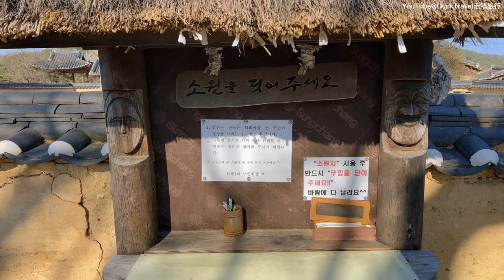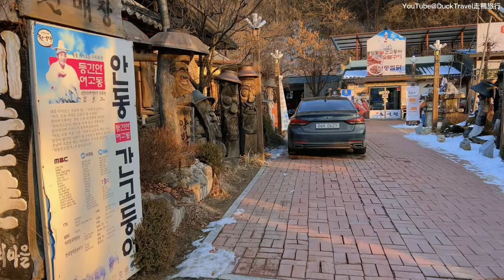Andong, Korea🇰🇷 Walk into Korea’s World Heritage Ancient Village (4K HDR)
Andong (안동) stands as a beacon of traditional Korean culture, history, and heritage. Renowned for its preservation of folk traditions and historical sites, Andong is a city that seems to bridge the past with the present, offering visitors a unique glimpse into the rich tapestry of Korean life through the ages.

**Historical Significance**

Andong's historical landscape is dotted with ancient Confucian academies known as Seowon (서원), traditional villages, and well-preserved heritage sites that reflect its status as a bastion of Confucianism in Korea. The Hahoe Folk Village (하회마을) is perhaps the most emblematic of these, a UNESCO World Heritage site that has maintained its architectural integrity and cultural practices for over 600 years. Visitors to Hahoe can witness traditional mask dances, known as the Hahoe Mask Dance Drama (하회별신굿탈놀이), and explore ancient residences that have been kept intact through generations.

**Cultural Heritage**

Andong is also celebrated for its culinary heritage, most notably Andong jjimdak (안동찜닭), a savory dish of braised chicken, vegetables, and sweet potato noodles, simmered in a ganjang (soy sauce) based broth. This dish reflects the simplicity and depth of Korean cuisine, emphasizing the use of fresh, local ingredients to create flavors that are both rich and subtle.

Another significant cultural event is the Andong Mask Dance Festival (안동국제탈춤페스티벌), which attracts performers and tourists from around the globe. This festival showcases the unique cultural asset of the Korean mask dance, a tradition that combines dance, music, and drama to tell stories of human nature, society, and the supernatural.

**Natural Beauty**

Beyond its cultural and historical attractions, Andong is surrounded by natural beauty. The city is bordered by the Nakdong River (낙동강), South Korea's longest river, which provides picturesque views and a serene backdrop to the city's rich cultural landscape. The Woryeonggyo Bridge (월영교), a wooden footbridge over the river, offers a stunning view, especially at night when it is beautifully illuminated.

**Educational Hub**

Andong has also emerged as an educational hub, home to Andong National University (안동대학교), which is known for its research and studies in Korean folklore, traditional studies, and the preservation of cultural heritage. The presence of the university adds a vibrant, youthful energy to the city, bridging the gap between the ancient and the modern.

**Conclusion**

Andong, with its deep roots in Korean tradition and history, stands out as a unique destination for those looking to immerse themselves in the authentic culture of Korea. From its ancient villages and traditional dances to its scenic beauty and culinary delights, Andong offers a comprehensive experience of Korean heritage and continues to be a custodian of the country's cultural identity. Whether you are a history buff, a cultural enthusiast, or simply in search of a serene and beautiful escape, Andong welcomes all with open arms and a rich tapestry of experiences.

🎬Itinerary
00:00 Preview
00:35 Chapter 1. Andong Hahoe Village
03:33 Nian Xing Tang
17:24 Souvenir shop
19:07 Sanshentang Sacred Trees
23:21 Quequan Ancient House
36:04 Chapter 2. The Great General